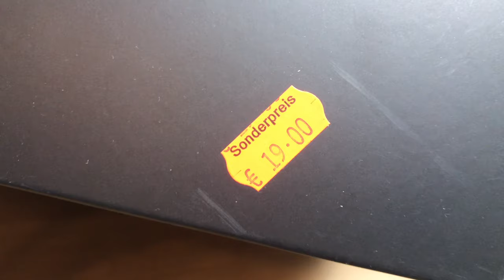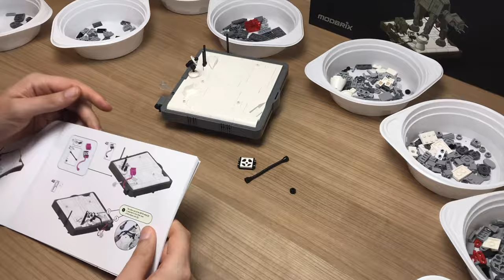MODBRIX Schlacht um den Eisplaneten Ein Frustbau mit optischem Aha Effekt Aber jaaaa, kein STA